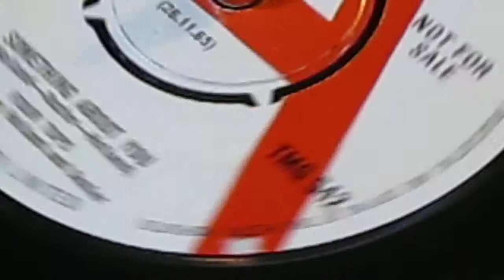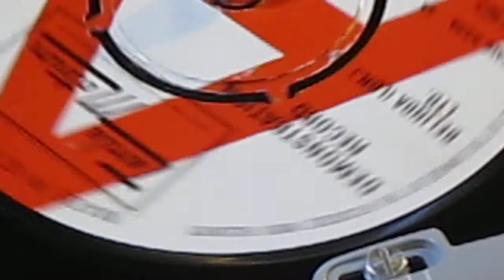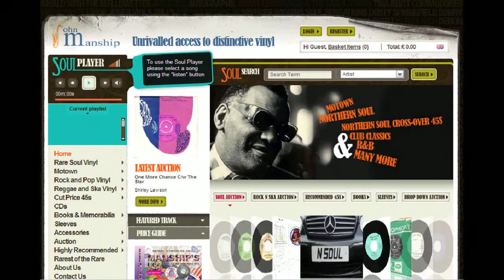FOUR TOPS - SOMETHIN ABOUT YOU - TAMLA TMG 542 JOHN MANSHIP AUCTION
Four Tops
Resist if you can - 1965 Red and White DEMO offering the Tops at their best! Condition is absolutely pristine one very light tiny blemish or this would have been graded as the ultimate Mint.